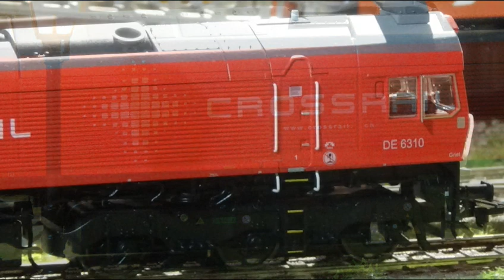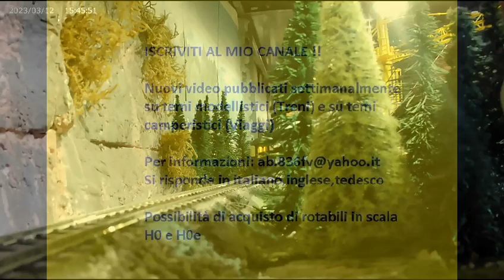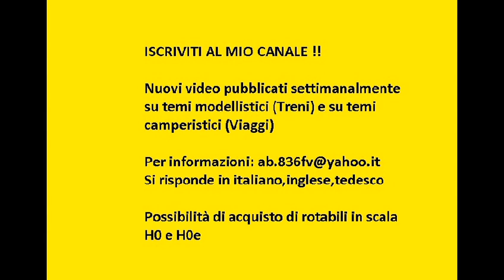TEST TRIX 77 pesante locomotore diesel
Locomotiva pesante per treni merci che "gira" sui binari di Olanda, Francia, Belgio, Germania, UK ecc con convogli merci pesanti (sopratutto carri cisterna).

Heavy freight locomotive that "runs" on the tracks of Holland, France, Belgium, Germany, UK etc. with heavy freight trains (mainly tank wagons).

Schwere Lokomotive für Güterzüge, die auf den Gleisen von Holland, Frankreich, Belgien, Deutschland, Großbritannien usw. mit schweren Güterzügen (insbesondere Kesselwagen) „fährt“.